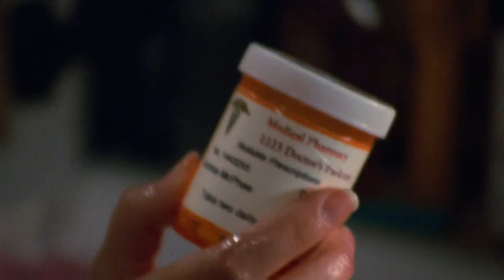Andie Takes Anxiety Medicine While Calling Pacey | Dawson's Creek 2.09